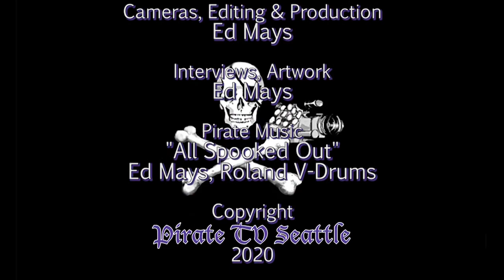Karen Sherman: After the Genocide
After a twenty-five-year career spent fighting for women’s rights around the globe, author Karen Sherman moved to Rwanda with her three sons to oversee the construction of a first-of-its-kind women’s opportunity center. Sherman makes her way to Town Hall to tell the story of valiant women who survived the Rwandan genocide with insight from her book Brick by Brick: Building Hope and Opportunity for Women Survivors Everywhere. In conversation with physician and volunteer Dr. Rosita Van Coevorden, Sherman recounts her year-long journey to better the lives of women survivors, highlighting the grit and determination they poured into building lives and raising families despite the brutal challenges of war, genocide, and inequality. Sherman shares how the strength of these women helped her confront corrupt officials, navigate conflict zones, face trauma in her own past, and renew her commitment to her family. Listen in as Sherman and Van Coevorden delve into the struggles of women everywhere—striving to balance work and family, fighting for real options and choices, trying to make their voices heard.

Karen Sherman has spent her life advocating for women in war-torn and transitional countries such as Iraq, Afghanistan, Bosnia, Congo, Nigeria, Rwanda, South Sudan, Kosovo, and the former Soviet Union. Sherman serves as President of the Akilah Institute, Rwanda’s only women’s college, and was a senior executive at Women for Women International, an organization that helps women survivors of war to rebuild their lives.

Dr. Rosita van Coevorden is a retired physician, entrepreneur, and active community volunteer in women’s and children’s causes. She is the Founder and Co-Chair of Vital Voices Northwest Council and serves as a director of Vital Voices Global Partnership, Art of Hope, and Kindering Center. She currently serves as the ED of DSC of Puget Sound, a non-profit providing programs and services to individuals with Down syndrome and their families.

Thanks to Town Hall Seattle And Third Place Books
Recorded 2/20/20